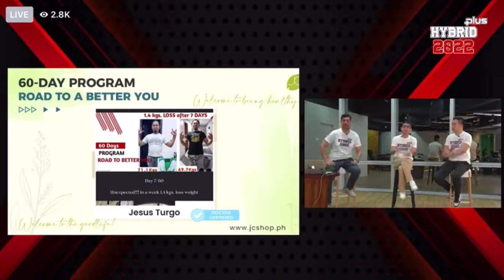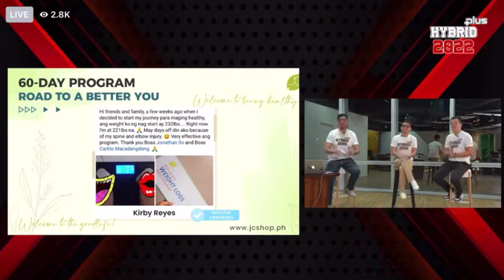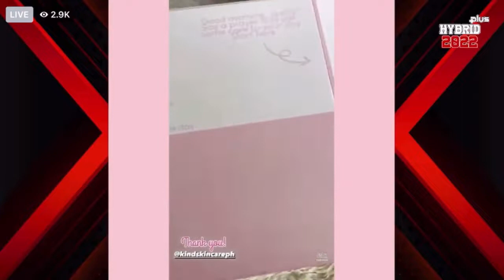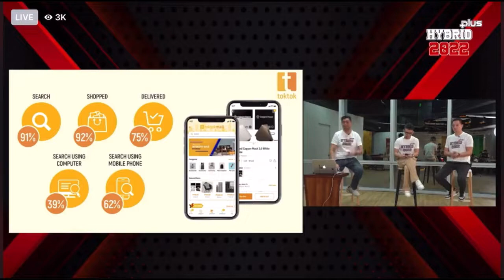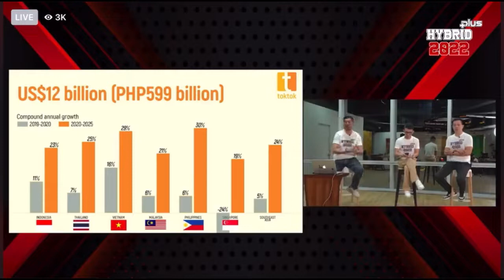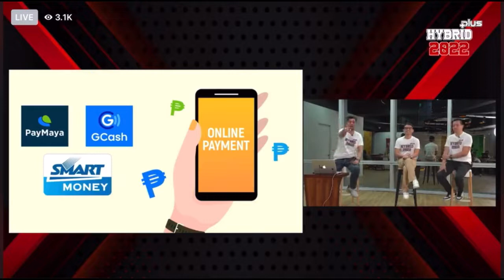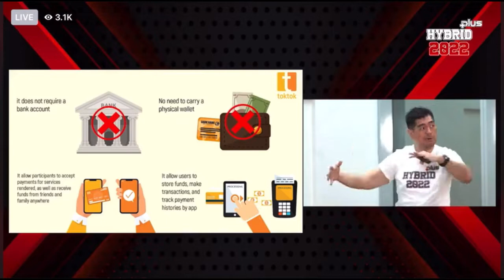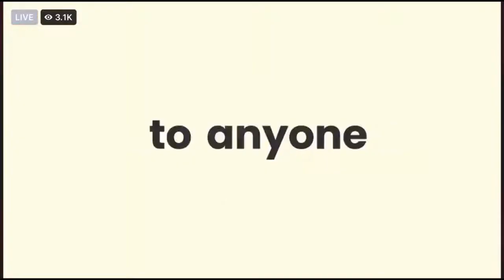Hybrid Plus 2022:May TOKTOK WALLET na‼️Special Announcement from Our CFOR:CARLITO MACADANGDANG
May TokWa na sa TOKTOK DELIVERY 💪🛵